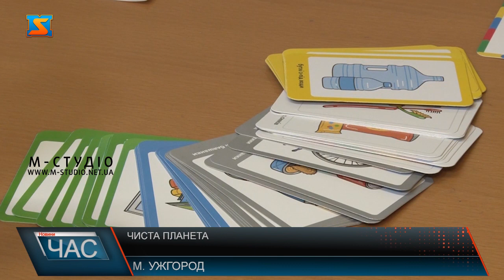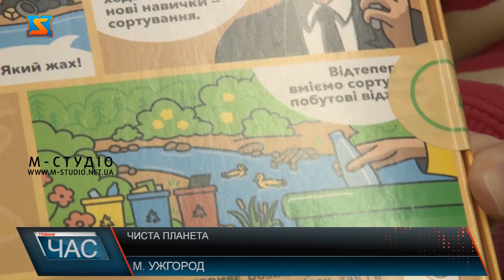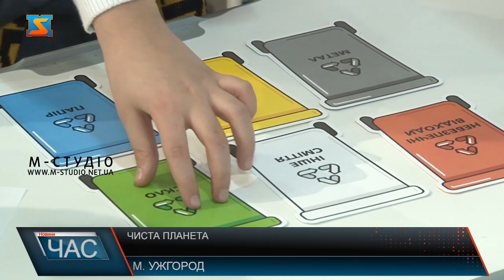Чиста планета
Картки – контейнери, і відповідно картки зі сміття. В руках у пані Іванни екологічна настільна гра. Її жінка розробила самотужки, в рамках одного грантового проекту. Готує стіл до гри, і пояснює правила.
Основне завдання кожного гравця чим швидше впоратися зі сміттям. Головний герой гри агент Сорт Сміт. Своїм чудо-приладом він формує у гравців гри нові звички поводження зі сміттям. Дизайн гри розробила Емілія.
Гра розрахована як на дітей. Так і дорослих. Випробували її учнях школи Теобенд.Гру задумали, аби навчити дітей звичкам поводження зі сміттям. Діти розповідають, добре знають, навіщо берегти навколишнє середовище
Наразі екологічну гру Сорт Сміт використовують тільки у просвітнецьких цілях. Купити її придбати не можна. Екологи сподіваються з допомогою проекту зробити нашу планету бодай трохи чистішою.